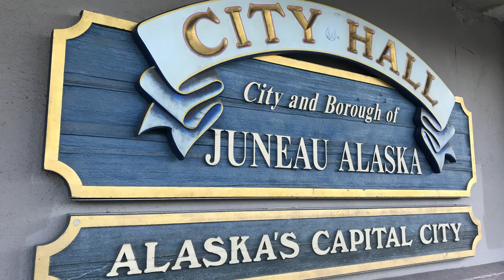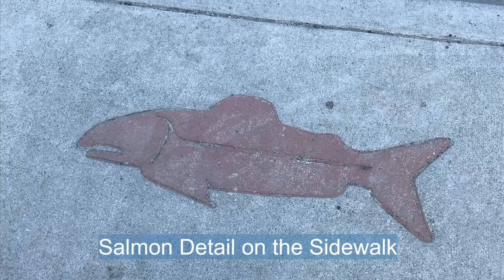Beautiful Downtown Walking Tour of Juneau, Alaska on an Early Sunday Morning with Art and Ravens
We took a lovely walk on an early Sunday morning in downtown Juneau while we waited for Foodland to be open to the general public. There were very few people out and about, and all were respectful of social distancing. (Thank you, Juneau!)

I included the City Hall mural which tells a native Alaskan story, the pier near the cruise ship docks (empty) with whale fluke sculptures, the local ravens having an argument, the tall mountains reflecting the waters of the channel, and more local art and shots of our smalltown home.

I was glad to find a bicycle repair station available to the public downtown. It's a very nice bonus to have since many people travel by bike for half the year. It is located just outside the Heritage Coffee Roasting Co. - Downtown Cafe on Front Street. The salmon sidewalk detail is across the street, but there are others in the downtown area. The local art is amazing.

It helps my channel grow and improve. There is so much more I would love to share.

Thank you, friends. I hope this video improves your mood and I hope you have a beautiful day. Stay home if you can and practice social distancing when you can't. We'll get through this together.

teryestephens on Instagram
alaskanskald on Tumblr
Terye Stephens on LinkedIn

Juneau, Alaska Resources
Alaska magazine